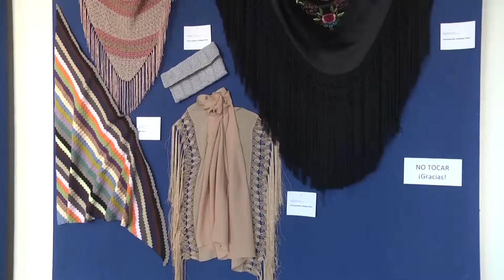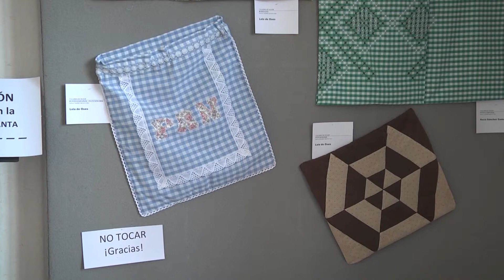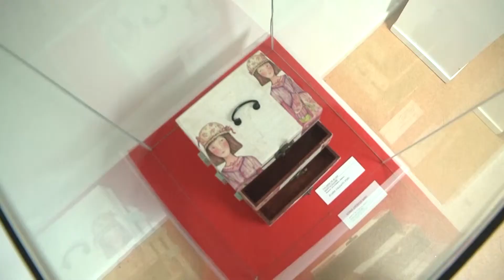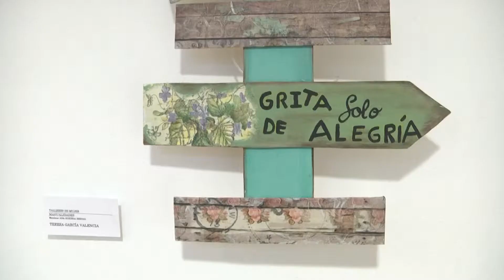Inauguración Talleres de Mujer - La Palma del Condado - 4/abril/2019